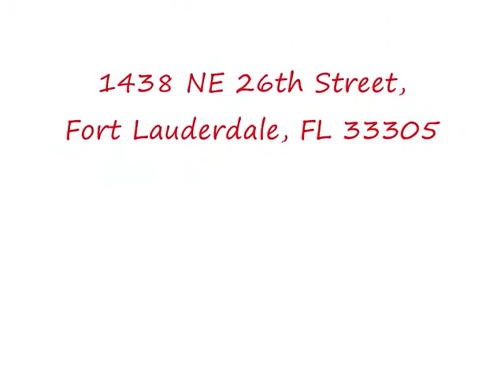Pop Art Opening Reception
"Pop Art"  The art of Francisco Sheuat. (January 10 - February 14, 2009)
Art Expressions Gallery held a gala reception on Saturday, January 10th, 2009 to meet the artist as well as purchase original works of art.